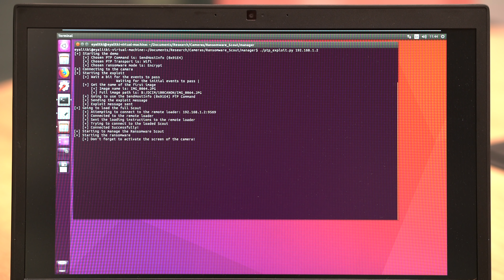Ransomware on a DSLR Camera | Latest Research from Check Point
Check Point Research recently discovered multiple critical vulnerabilities in DSLR cameras.
These vulnerabilities would allow a malicious actor to take over a target’s DSLR camera through both WiFi and USB, giving him full control over it. Such an infection could, for example, be used for installing a Ransomware on the camera, and demanding ransom for both the images and the camera itself.